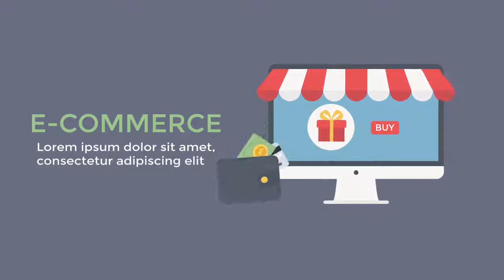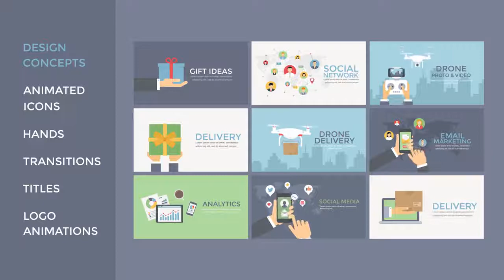Flat Design Concepts Pack (After Effects Template)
Features:
- Easy to customize
- 100% After Effects
- 1920×1080 Full HD
- Easy Color Change
- Modular struture
- HTML Catalogue